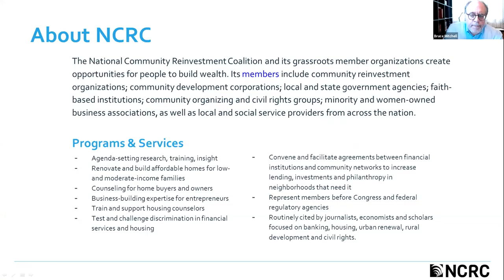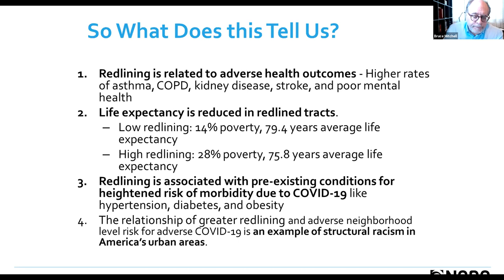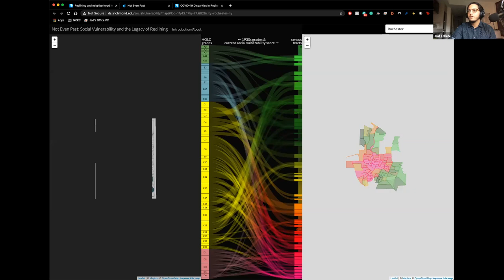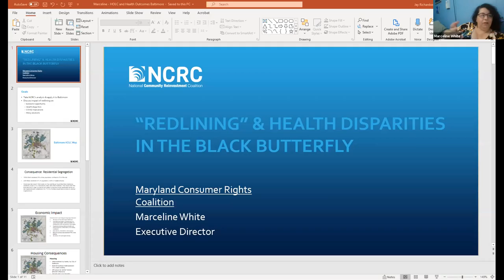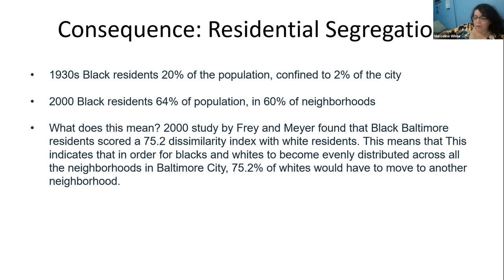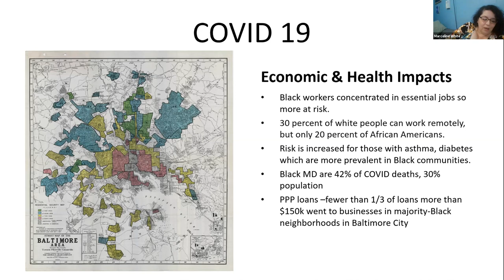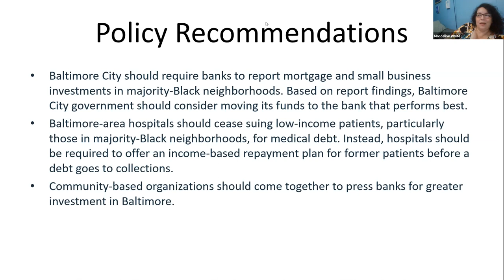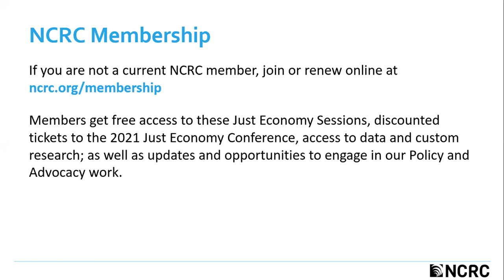Redlining, Public Health and COVID-19 vulnerability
As you know, historic redlining continues to negatively impact low-income and minority communities today. How does that legacy of structural racism impact population health and COVID-19 vulnerability?

We dig into the major findings and examine how redlining plays out at the local level in Rochester and Baltimore. In addition, we demonstrate a web application that allows you to explore the relationship between redlining and public health across over 140 cities.

Speakers
Jason Richardson, Director of Research & Evaluation, NCRC
Bruce Mitchell, Senior Analyst, Research & Evaluation, NCRC
Jad Edlebi, GIS Specialist, NCRC
Marceline White, Executive Director, Maryland Consumer Rights Coalition
Ruhi Maker, Senior Staff Attorney, Empire Justice Center